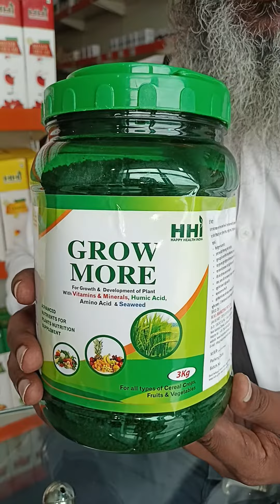Grow More...Bio Agriculture Product..Contt.09256233515